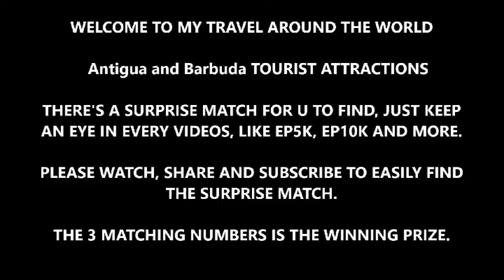ANTIGUA AND BARBUDA TRIP